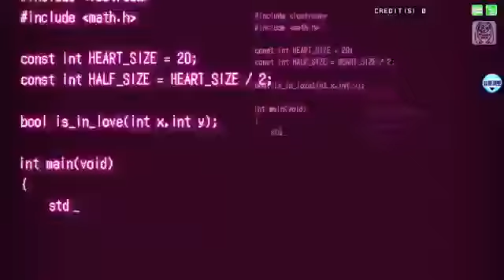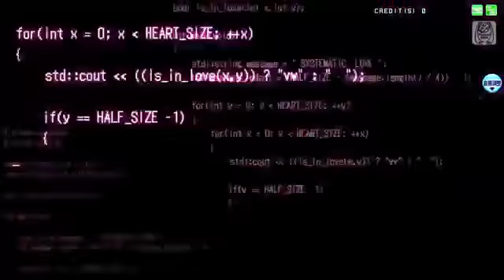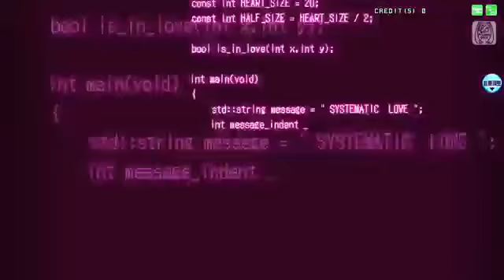Systematic Love - Meiko